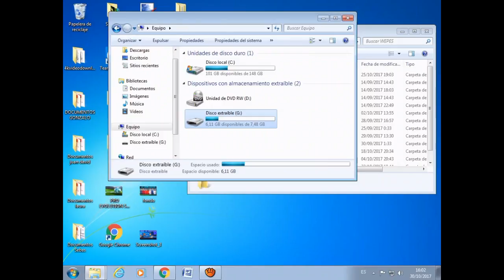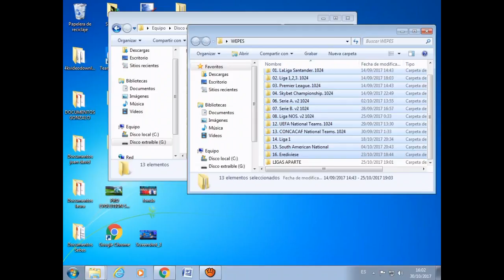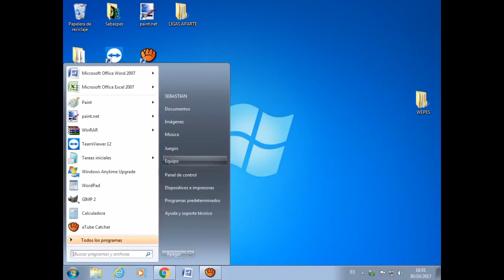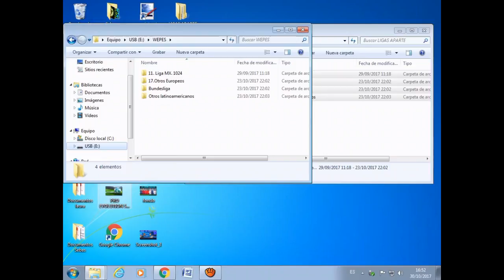PES 2018 | TUTORIAL COMO INSTALAR OPTION FILES FACIL Y SENCILLO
Hola chicos espero les guste el tutorial aca les dejo los link de descarga: